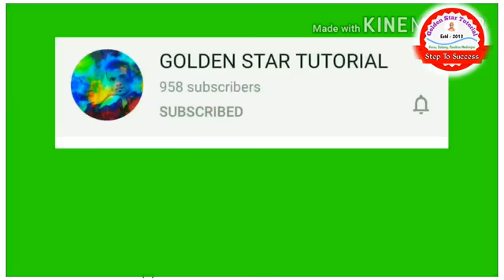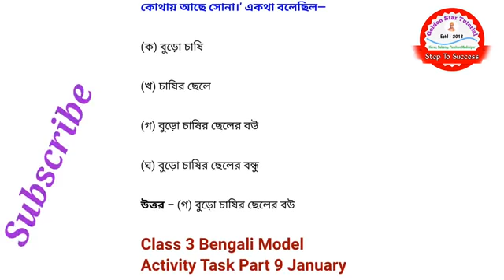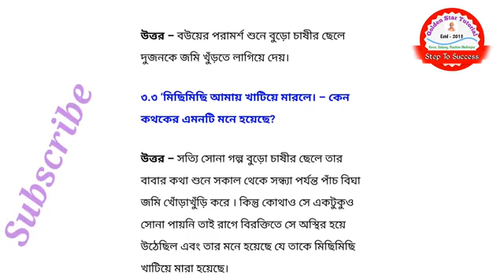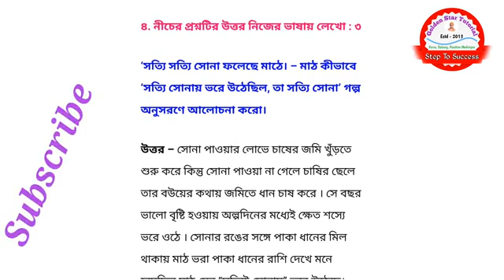Class 3 Bengali Model Activity Task January 2022 //